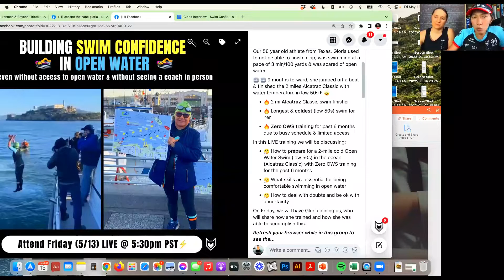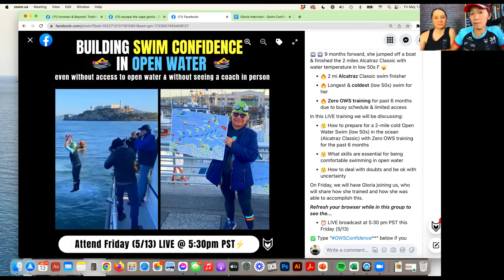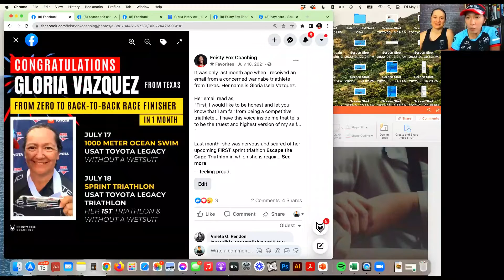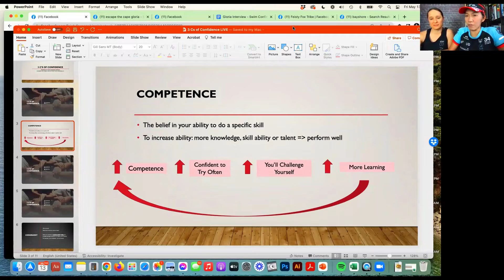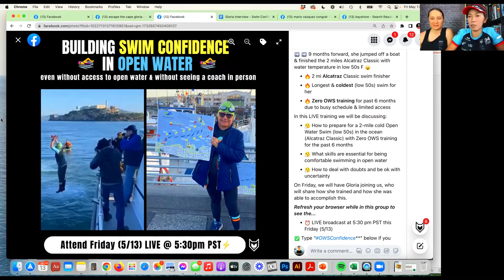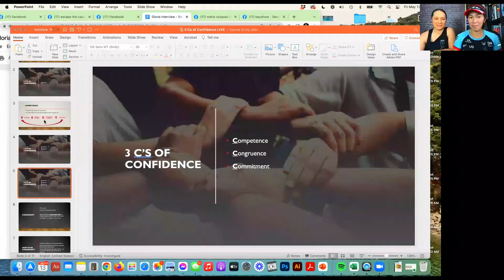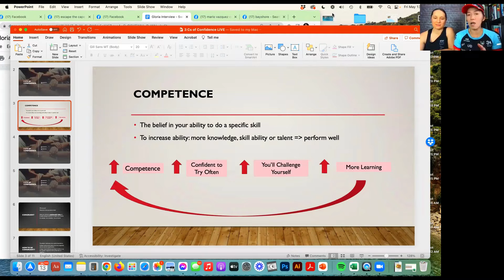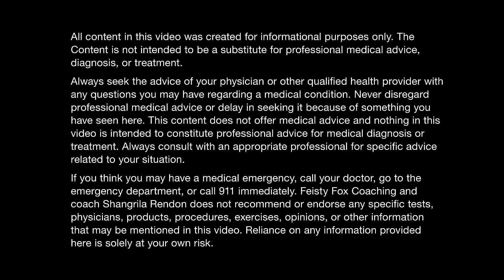Building Swim Confidence in Open Water | Motivational Triathlete Stories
In this episode, Coach Shangrila talks with 58 year-old Gloria, who shares how she trained and how she was able to accomplish:
🔥 2 mi Alcatraz Classic swim finisher
🔥 Longest & coldest (low 50s) swim for her
🔥 Zero OWS training for past 6 months due to busy schedule & limited access

🏊‍♀️ Building Swim Confidence in Open Water even without access to open water & without seeing a coach in person 🏊‍♀️
🤔 How to prepare for a 2-mile cold Open Water Swim (low 50s) in the ocean (Alcatraz Classic) with Zero OWS training for the past 6 months
🤔 What skills are essential for being comfortable swimming in open water
🤔 How to deal with doubts and be ok with uncertainty

ABOUT COACH SHANGRILA
Shangrila Rendon is 2x Guinness World Record Holder (2020 & 2015), Best-Selling Author, Motivational Speaker and Triathlon/Endurance Coach with many triathlon & swim certifications. She helps busy athletes from around the world become strong triathlon finishers achieve their biggest dreams in sports without putting themselves at high risk of injury.